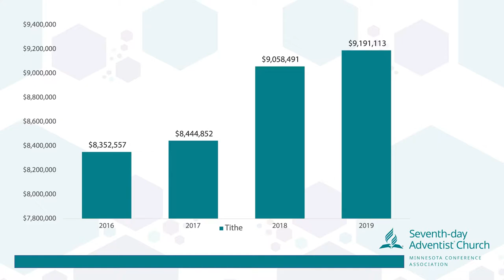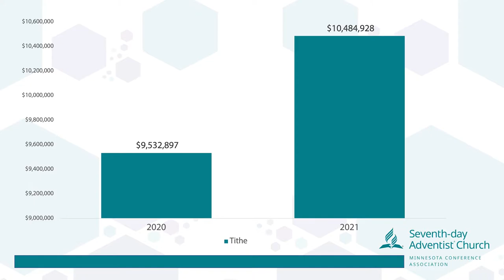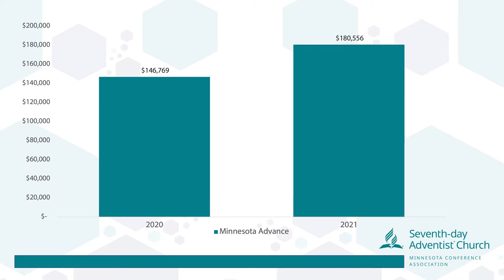Treasury Department Report